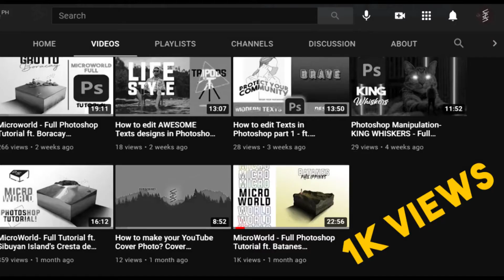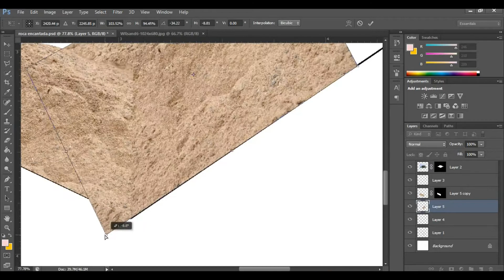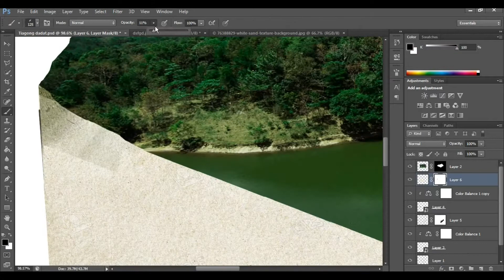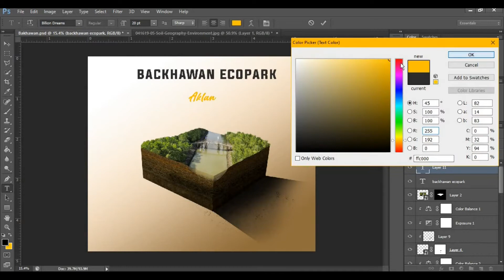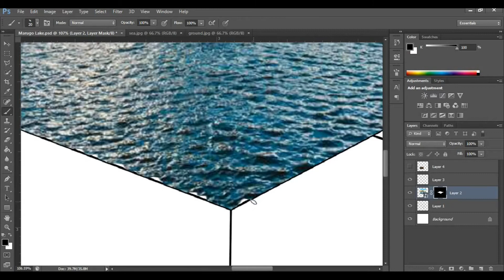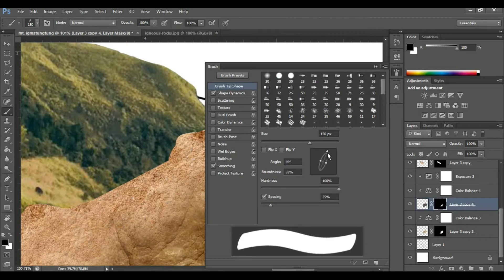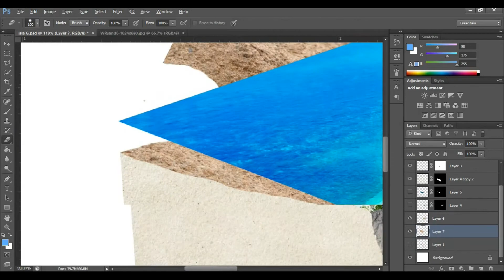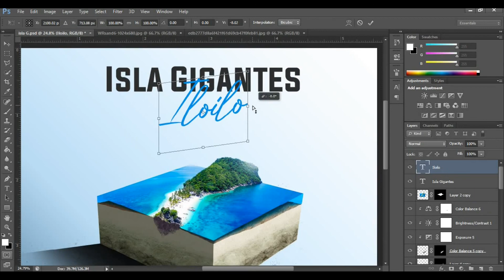MICROWORLD Speed Art - ft. 7 Panay Island's Tourist spots! Satisfying 14 minutes of your day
Here's a celebration for my most viewed video about Microworld
Featuring: Panay Island's tourist spots
- ROCA ENCANTADA, GUIMARAS
- TINAGONG DAGAT,  ILOILO
- BAKHAWAN ECOPARK, AKLAN
- IGBACLAG CAVE, ANTIQUE
- MARUGO LAKE, ROXAS
- MT. IGMATONGTONG, ANTIQUE
- ISLA GIGANTES, ILOILO

It took me 14 days to finish this editing, ideas are just keep coming and then I shoot at a debut. I'm just so happy to get this done and share this to all of you folks!

Music down here.